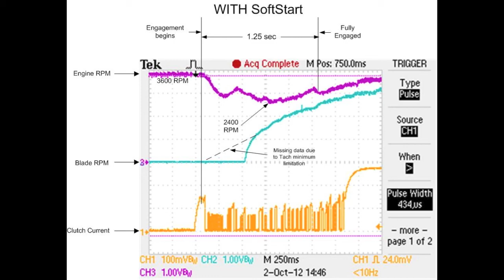GDI SoftStart Clutch Controller Demonstration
GDI SoftStart Clutch Controller

Electromagnetic clutches inherently engage abruptly. For many applications with inertial loads, high stresses are produced, potentially shortening the life of components, bearings, mechanical mounts etc. The advantages of electromagnetic clutches are such that the stress problem has traditionally been tolerated by adding cost, either by over designing components, increasing engine size, or simply accepting a higher failure rate.

The patented GDI SoftStart controller senses the exact point at which the friction surfaces contact, then rapidly reduces the current to a level that allows the clutch to safely slip, but not release. Using engine RPM feedback, the patented controller adjusts the clutch current in a manner that drives the engine RPM to fit a desired profile.

Features:
• Closed loop control for consistent performance throughout the entire clutch life.
• Precise current measurement for accurate and repeatable pull-in detection.
• Closed loop PWM current control unaffected by charging system voltage.
• Ratiometric RPM control automatically scales to RPM at time of engagement.
• On-the-fly current calibration automatically adapts to different sized clutches.
• Default to open loop control if RPM signal is unavailable
• Optional fixed current calibration possible for special applications.
• Optional open loop available (no tachometer feedback)
• Short circuit protected
• Load dump protected